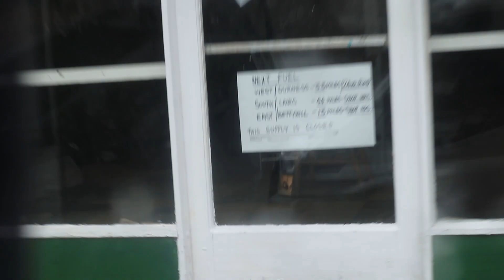North Scotland Transit life, Part 2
Making the way up north of Scotland.
When people say, when it rains it pours is an understatement.
There are some amazing beach spots up north, west of Scotland, it was a shame that the weather was so horrible. but what can you do. c'est la vie

- Ceanbeinne Beach
- Tongue bay
- Duncansby stacks